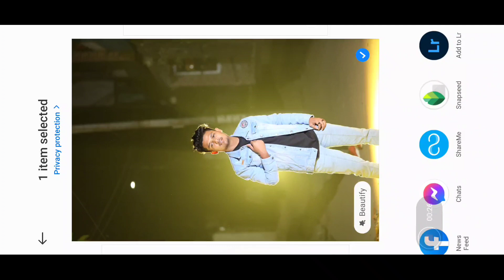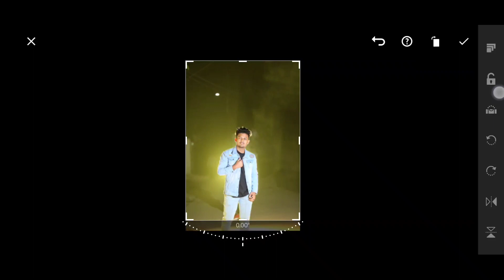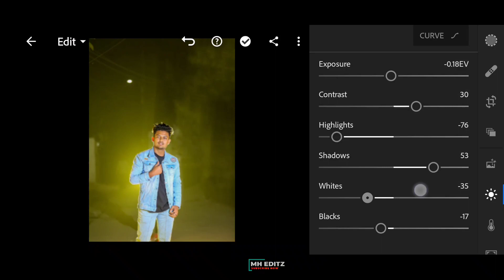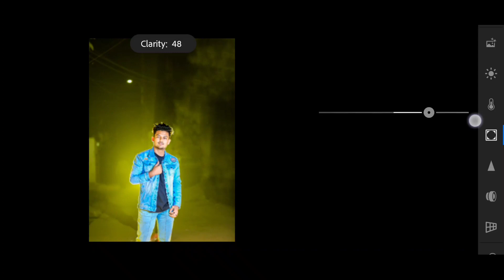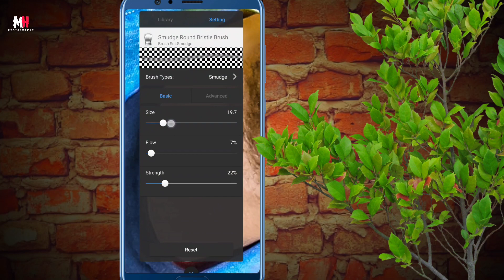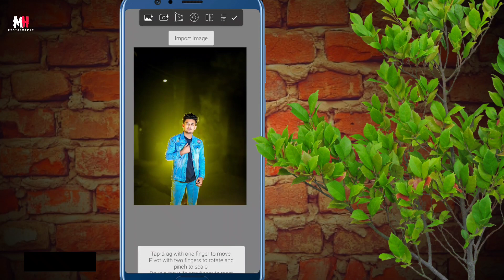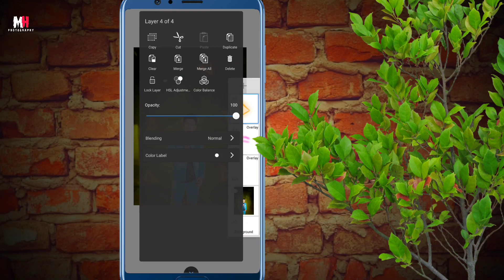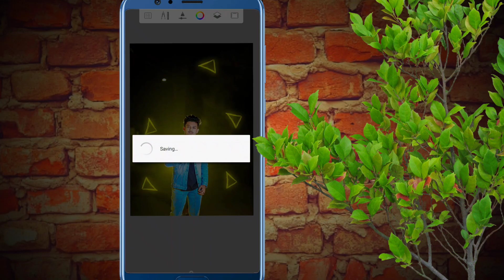Lightroom cc & Snapseed Amazing Photo editing tutorial | Autodesk Sketchbook Face Smooth tutorial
snapseed tutorial clone effect double exposure snapseed photo editing tutorial

love u All gyz🥰🥰😘